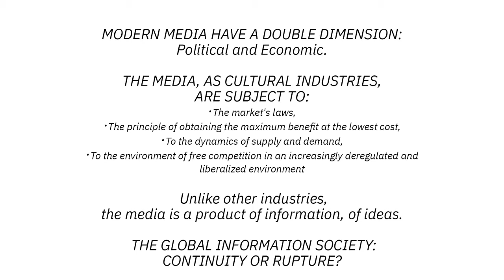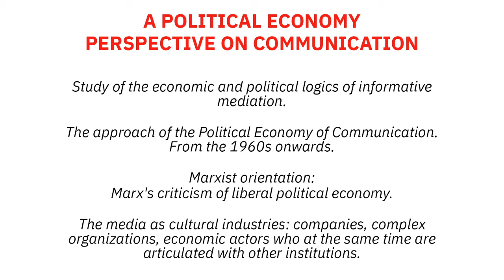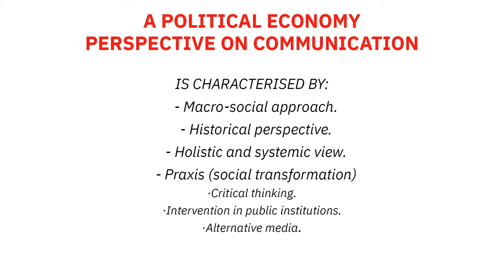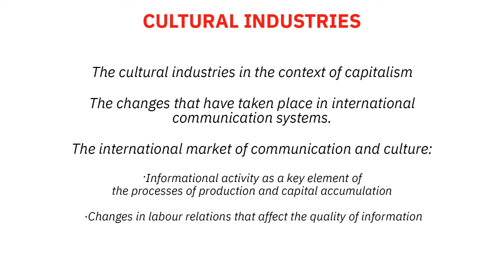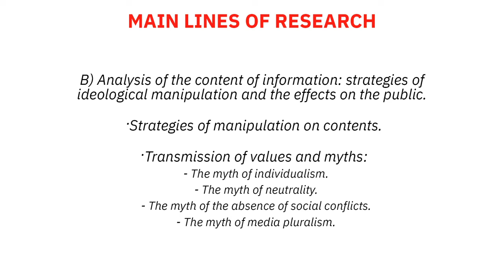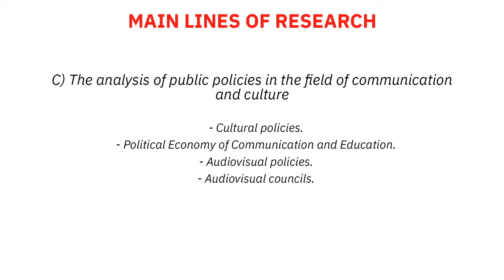**ENG** Political Communication Summer Workshops. Intro:Media on the 21st century, Javier Moreno.